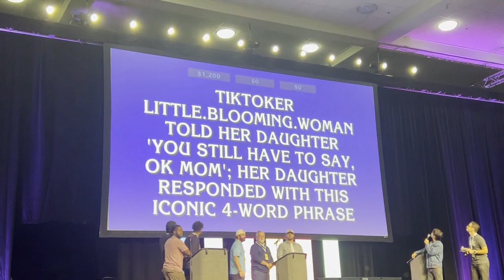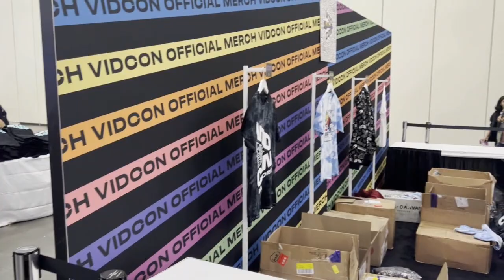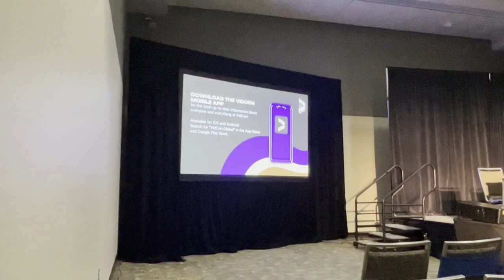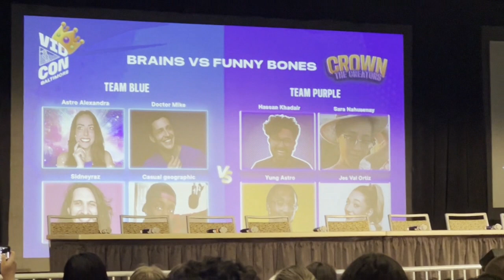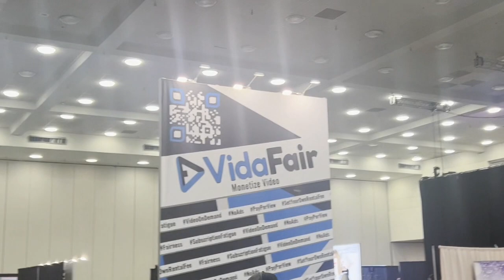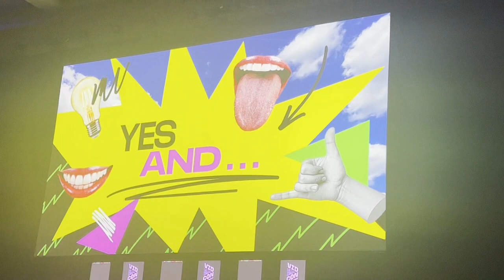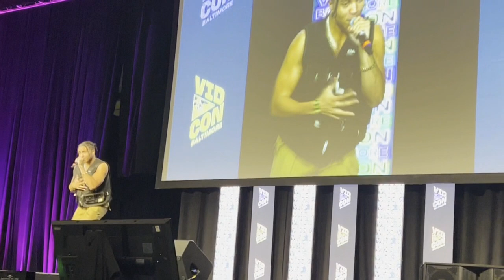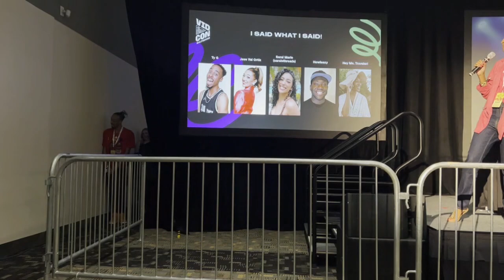VidCon Baltimore 2023 was actually...?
Hello everyone and welcome back! I know it's been a while but TODAY I wanted to talk about VidCon in Baltimore this year. As someone that sees vidcon as the holy grail for content creation I couldn't miss out on the opportunity to attend VidCon as it came to the east coast this year. I met so many creators I never expected to meet in real life especially as they have amassed millions upon millions of followers. I also just wanted to give an honest review of my time there and what I liked and didn't like about the weekend. Without further adieu, let's talk about VidCon!

GamingMermaid's Channel:
YouTube.com/GamingMermaid

The Freeze Dried Candy:
TrendyTreats.com